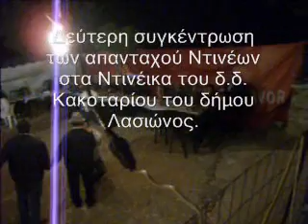ΝΤΙΝΑΙΙΚΑ 02 (Κ. Παπαντωνόπουλος)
Δεύτερη συγκέντρωση των απανταχού Ντινέων στα Ντινέικα του δ.δ. Κακοταρίου του δήμου Λασιώνος.